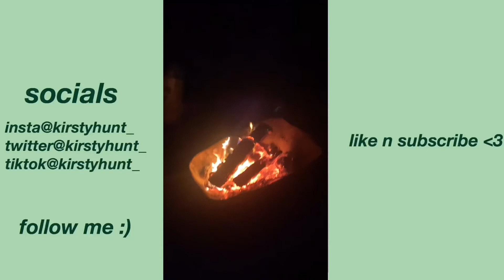summer days | spontaneous beach trips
take a shot everytime I say “as if”

hope u enjoy this weeks vlog:) if you care to know, I’m a bit busy atm so that’s why I haven’t been constant and I don’t currently have a wifi connection at my house so it’s a bit difficult to post I’m sure the 130 of u can let it slide lol

~ socials ~
vsco @kirsty.hunt

FAQ:
how old am I? 20
where am I from? northern ireland *weird accent*
what camera do I use? canon G7X
do I attend university? no lol
do I have a job? yes hehe

-K